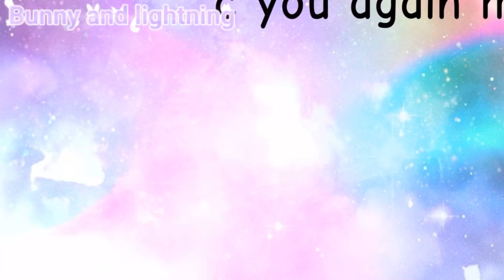⚡️C U Again🌈|| Animation Meme||Collab with bunny and lightning 👑 ||Adopt me 🌟